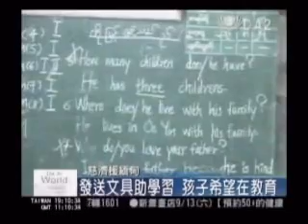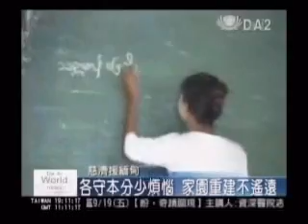20080831 慈濟緬甸第七團 肥料、文具齊發送